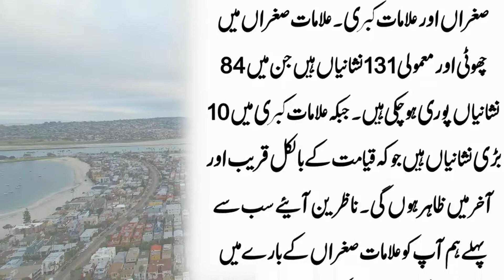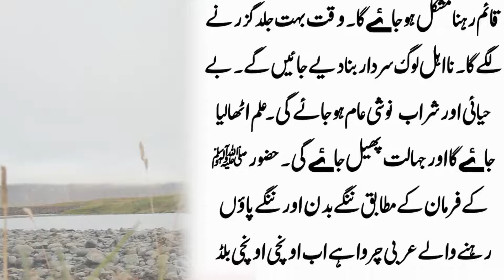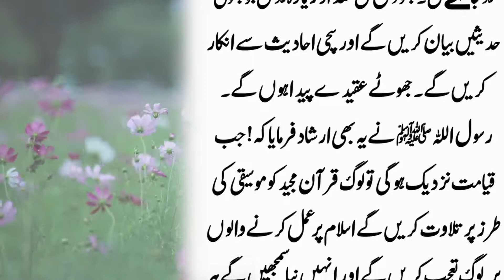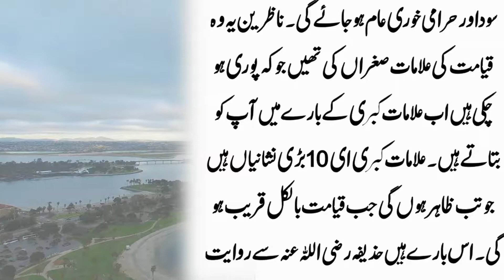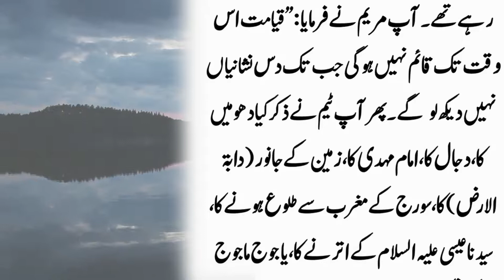Qayamat ki Nishaniya jo puri ho chuki hai/ Qayamat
Qayamat ki Nishaniya jo puri ho chuki hai/ Aaj ki video min Qayamat ki un Nashanion ka zikar hai jo Islam min btaee gay hain